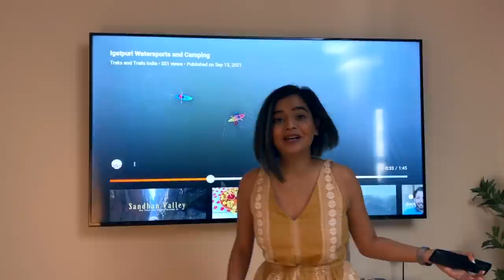Surprise TRIP GONE WRONG | VLOG 26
What I needed was a rest day. And, my team knew it before I did! They kidnapped me and took me a for a surprise getaway! We drove for hours to a beautiful lake, kayaked, and spent time watching the sunset! This day was unlike any other. Tejas, Sukhansh and Niharika made sure the trip was personalised to detail.

Acer 70 inch TV